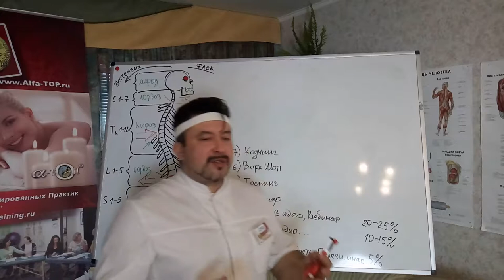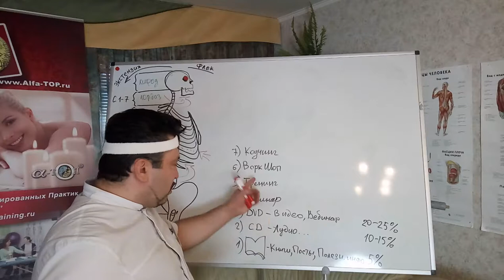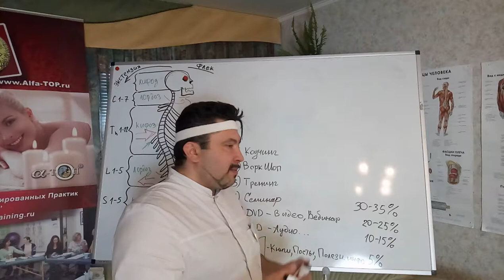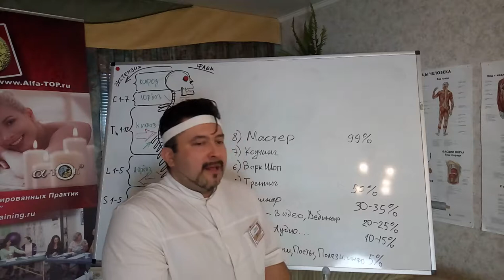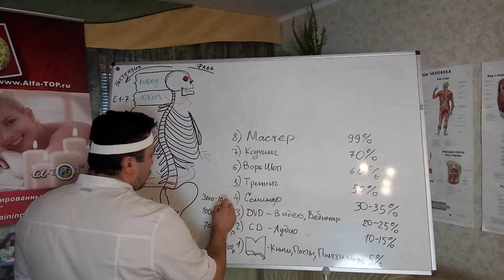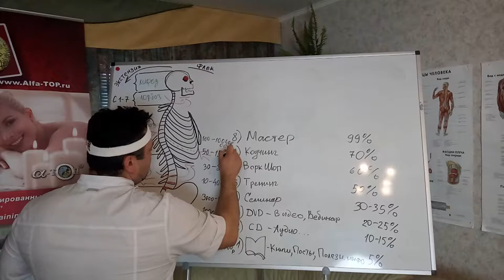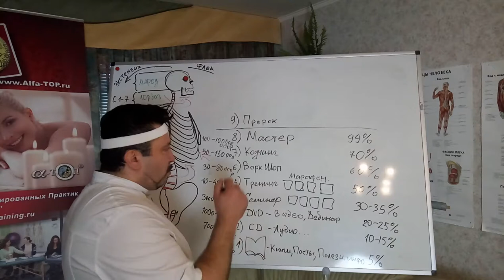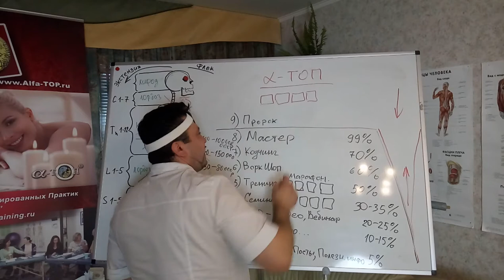Как стать тренером в Академии "Альфа-ТОП"? - это очень денежная и творческая профессия! Ч-1